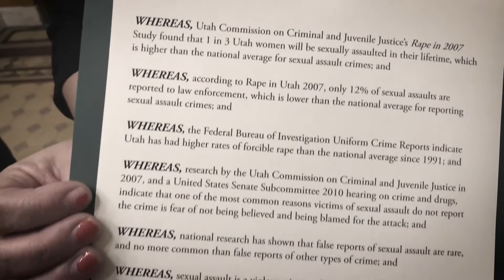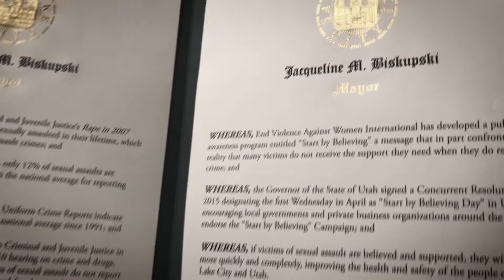Representative Angela Romero Discusses "Start By Believing" Day in SLC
Utah State Representative Angela Romero of House District 26 shares her thoughts on "Start By Believing Day in Salt Lake City," a declaration made by Salt Lake City Mayor Jackie Biskupski on April 3, 2019. Representative Romero talks about the importance of increasing community support  for victims of sexual assault. Watch here.